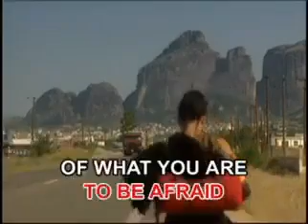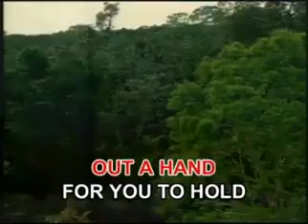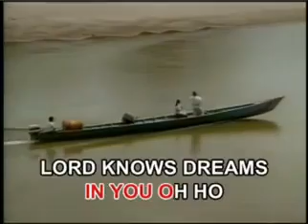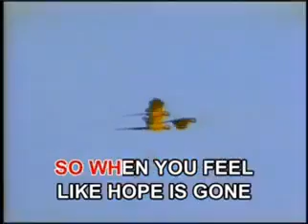10. Hero - Mariah Carey [Megamedia]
VCD: Music Video CD-OKE: Friendship Songs

Year: 2004